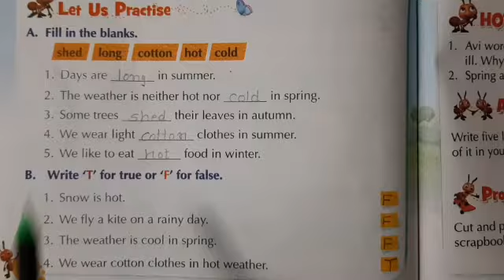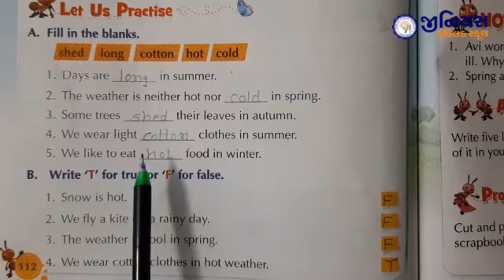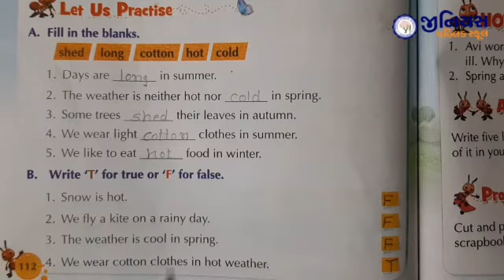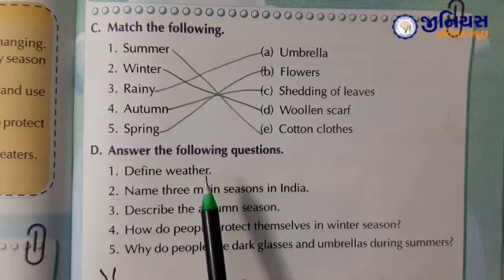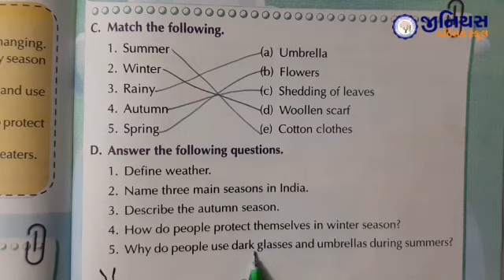STD 2 | ENV | CH 16 | WEATHER AND SEASON | PART - 2